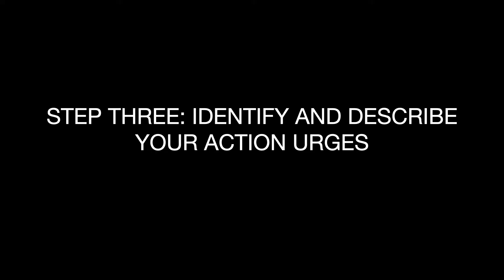DBT Skills: Opposite Action And Emotion Regulation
In this video I will discuss ways to change emotions by using opposite action. Opposite action is a dialectical behavioural therapy or DBT skill that involves changing emotions by acting opposite to your emotional urge.

Examples of opposite action: Sarah is depressed and wants to stay in bed all day, she wants to isolate herself and avoid other people. This behaviour leads to Sarah feeling more and more depressed. Engaging in opposite action Sarah gets out of bed, has a shower, gets dressed, and meets up with her friend. Changing her behaviour helps Sarah change her mood. Trevor is socially anxious and avoids contact with other people. Engaging in opposite action Trevor calls a friend and arranges to meet up for a coffee at a quiet local cafe. Trevor is not denying his emotions or urges but he is challenging himself by acting opposite to his urge to withdraw.

🔵 CHAPTERS

0:00 What is opposite action?
1:14 Five steps to opposite action
3:26 Opposite action all the way

🔵 STEP ONE: NAME THE EMOTION: What is the emotion you want to change?  Anger, sadness, anxiety? You may need to tune into your body to identify the emotion.

🔵 STEP TWO: CHECK THE FACTS: Ask yourself, s my emotion a reasonable response given the situation? Is it justified by the facts? For example, you feel scared of walking through a dangerous part of town at night. That’s a justified emotion that you want to listen. You certainly do not act the opposite that. Sometimes emotions aren’t justified, for example, a car cuts you up and you feel really angry about it.  You have the urge get out of your car and hit the other driver. That emotional urge is not justified. It would therefore be most helpful if you act opposite to your emotional urge and stay in your car, don’t react and continue driving.

🔵 STEP THREE: IDENTIFY AND DESCRIBE YOUR ACTION URGES: What do you feel like doing? Do you feel like isolating yourself, hitting someone, drinking alcohol, self harming or over eating? What is your urge? Also what do you want to say?  Remember, saying something can also be an urge.

🔵 STEP FOUR: ASK WISE MIND: Will acting on your urge make things better or worse? Will acting on your emotional urge solve the problem? Is expressing your emotions a wise thing to do in this situation? If you’re not sure what wise mind is, I have a video on wise mind

🔵 STEP FIVE:  ACT OPPOSITE TO THE EMOTION URGES: If you’ve got this far, you have decided that your emotion is not justified by the facts or acting on emotion will not be helpful in the situation. You should do the opposite action to your urges. For example, if you feel angry  and want to attack someone the opposite action would involve either being kind or walking away.

Remember to do opposite action all the way, this means your facial expression, posture, what you say, how you say it and what you think. An example of half opposite action would be going to a birthday party to reduce your urge to avoid others but not interacting with others, sitting in a corner and looking down. True opposite action would involve going to the birthday party, talking to people, looking around the room, making eye contact and smiling at other people. You also need to keep practicing opposite action until you notice your emotions changing. This may take time so keep practicing.

🔵 ABOUT TERESA LEWIS

Teresa Lewis is the founder and Director of Lewis Psychology and a Senior Accredited psychotherapist with the British Association for Counselling and Psychotherapy (MBACP Snr. Accred). Qualified in 1995, Teresa has been providing counselling and psychotherapy treatment for nearly 30 years. Teresa holds a masters degree in counselling and psychotherapy and is a qualified EMDR Practitioner having completed training accredited with EMDR Europe. Teresa is also a qualified adult educator and an accredited Mindfulness teacher  As a recognised expert in her field Teresa is frequently asked to conduct editorial reviews and endorse counselling and psychotherapy books for international publishing houses.

🔵 GRAPHICS AND THUMBNAIL